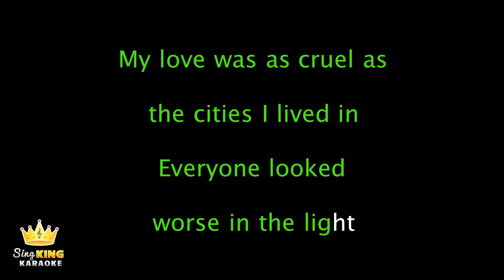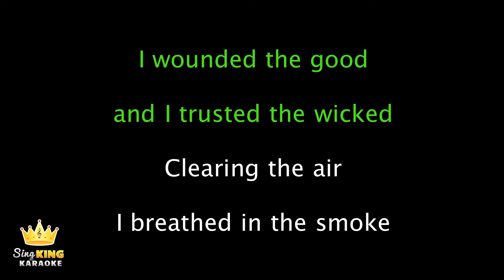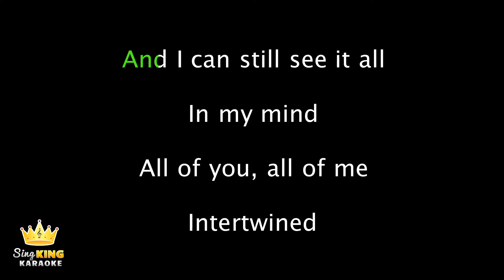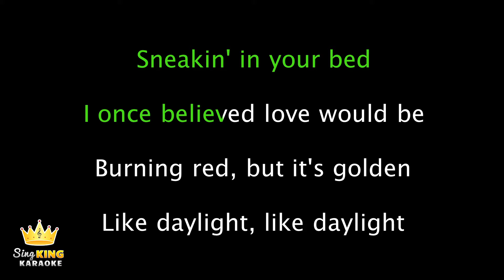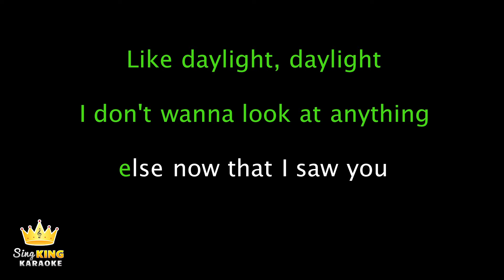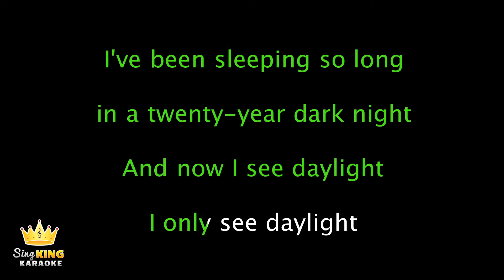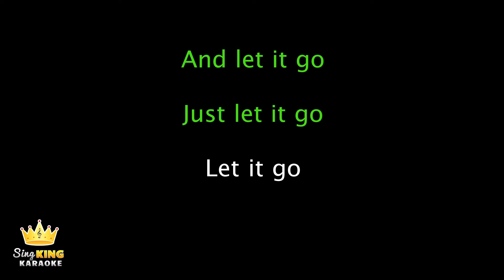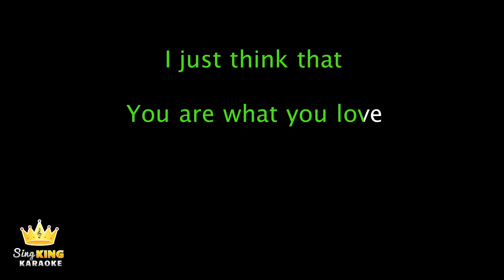Taylor Swift - Daylight (Karaoke Version)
Karaoke sing along of “Daylight” by Taylor Swift from Sing King Karaoke